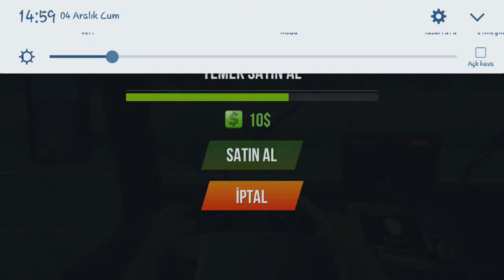MERCEDES AXOR İLE BENZİN TAŞIYORUZ!!! Kamyon simulator ulatimate